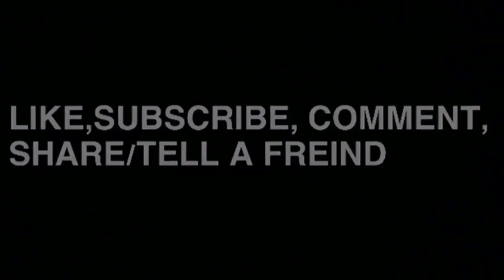Makeout Party - Drum Cover - Green Day [HD]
Sorry for the timing mistakes. I wanted to see if I can drum to a song with the speakers blasting to see how it will come out.

Special Thanks to my Best Friend Raul for holding the camera for me!!!